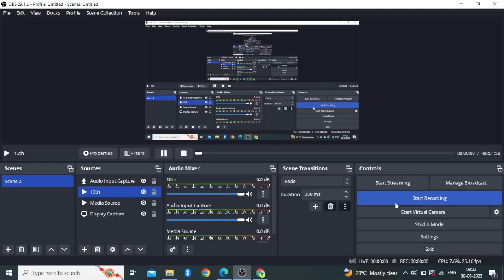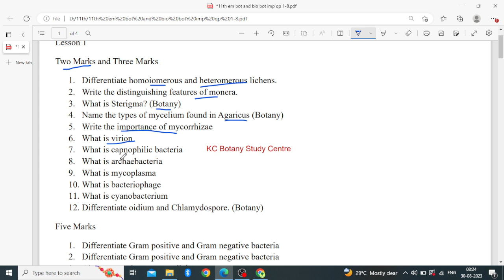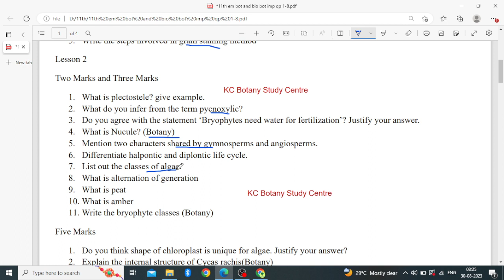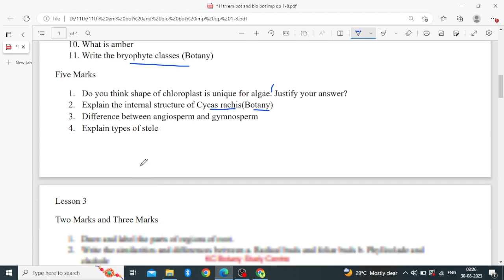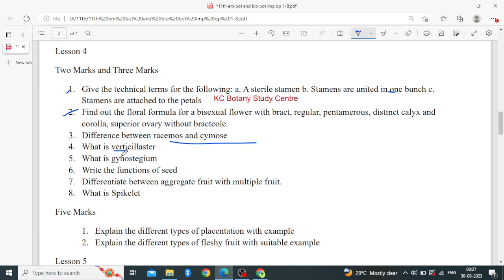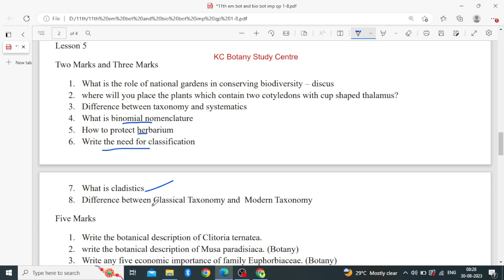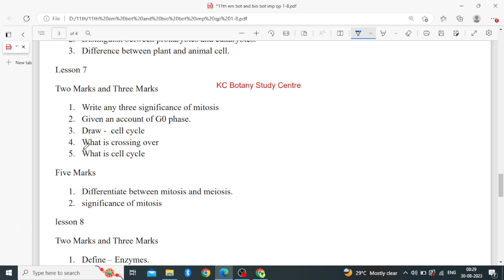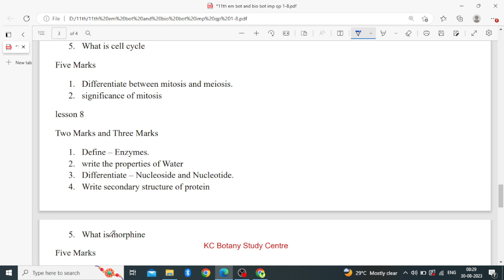11th Botany and Bio Botany Quarterly| Half Yearly| Public Exam Important 2,3,5 Mark Question